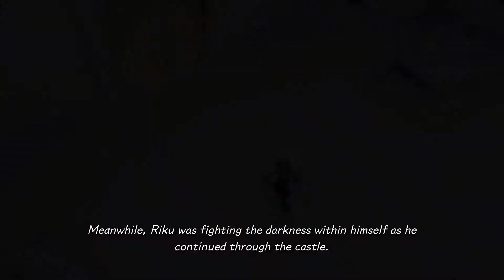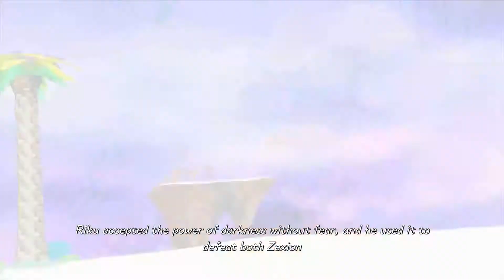Kingdom Hearts: Melody of Memory - Part 1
Part 1 - Kingdom Hearts -Final Mix- & Re:Chain of Memories

We finally reach what feels like the true wrap-up to the Dark Seeker Saga! Continuing from where Kingdom Hearts III Re Mind left off, Melody of Memory takes the chance to reflect upon the entire story thus far as a rhythm game, a first for the franchise.

Using Kairi's memories as the narrative framing, she reflects on a truncated version of the major story beats  between musical recollections as a sort of "Best of Kingdom Hearts" album, with over 140 pieces selected between 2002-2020. Even though it goes without saying, I feel obliged to mention spoilers for pretty much every installment of the Dark Seeker Saga follows in these five videos!

Because this one's unique, I won't be doing my usual story blurbs here. Instead, I'll be time stamping the pieces for your convenience! Of course, it's a dice roll how the YouTube bots are gonna react to the songs in particular, so if any specific Disney song (or Sanctuary, more to the point) is suddenly silenced, know that's the reason it's muted or removed and it wasn't my intention beyond keeping these videos viewable. International music copyrights are a mess, even more so for music-based titles.

This game'll be more edited than my usual efforts, being a rhythm game and all that, as I wanted to showcase Proud Mode to the best of my ability, so you'll be getting all Full Chains here. Know that oftentimes while it'll say I only played some of these on Proud once, be assured that I'm often retrying them a handful of times until I finally get that Full Chain. I'll be splicing in my best playthroughs on Proud Mode during my first two weeks with MoM while also inserting specific pieces where they aren't normally playable in the World Tour story mode to round out the playlist.

I hope you enjoy this musical trip down Dark Seeker Saga Lane!

0:00:00 - Dearly Beloved - Melody of Memory Version-
0:02:20 - Simple And Clean (MoM Intro)
0:06:07 - Dive into the Heart -Destati-
0:08:15 - Kairi I
0:11:31 - Destiny Islands
0:13:45 - Bustin' Up on the Beach
0:16:48 - Night of Fate
0:19:21 - Destiny's Force
0:22:45 - Traverse Town
0:24:59 - Hand in Hand
0:27:38 - Shrouding Dark Cloud
0:30:53 - Welcome to Wonderland
0:33:12 - To Our Surprise
0:35:50 - Olympus Coliseum
0:38:20 - Go for It!
0:40:45 - A Day in Agrabah
0:43:11 - Arabian Dream
0:45:37 - A Very Small Wish
0:48:15 - Monstrous Monstro
0:50:31 - Under the Sea
0:52:52 - An Adventure in Atlantica
0:55:20 - This is Halloween
0:58:07 - Spooks of Halloween Town
1:00:45 - Captain Hook's Pirate Ship
1:03:14 - Pirate's Gigue
1:05:23 - Hollow Bastion
1:07:58 - Scherzo Di Notte
1:10:11 - Squirming Evil
1:13:20 - One-Winged Angel (from FINAL FANTASY VII)
1:16:00 - End of the World
1:18:45 - Fragments of Sorrow
1:21:24 - Guardando nel buio
1:24:41 - Simple And Clean
1:30:20 - Another Side
1:33:19 - Castle Oblivion
1:35:57 - Forgotten Challenge
1:39:19 - The 13th Struggle
1:42:45 - The Force in You
1:45:52 - Lord of the Castle
1:49:52 - Naminé
1:52:16 - Traverse Town Reprise